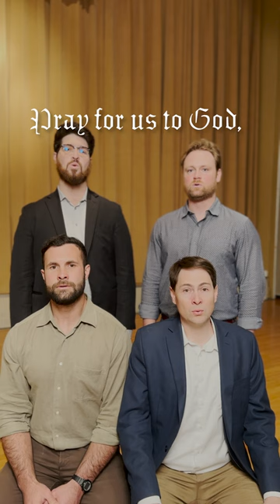Everyone should know this chant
Regina caeli, the Marian antiphon for Easter